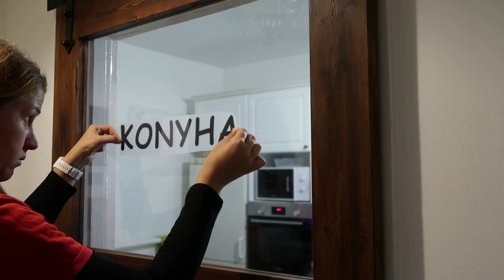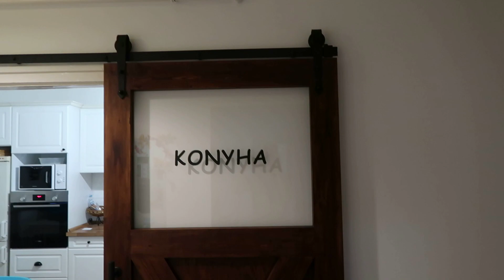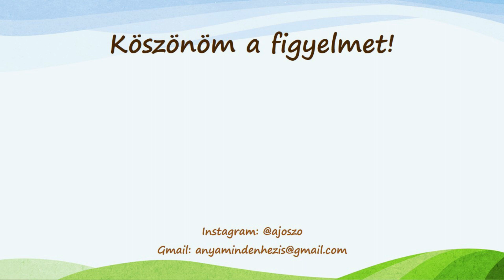Pajtaajtó, avagy így készült az új konyha ajtónk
Hosszadalmas folyamat volt, de végre elkészült a konyha ajtó, amire már beköltözésünk óta vágytam. Ez a folyamatot szeretném most nektek bemutatni, hátha ti is hasonlóban gondolkodtok.
Tartsatok velünk!